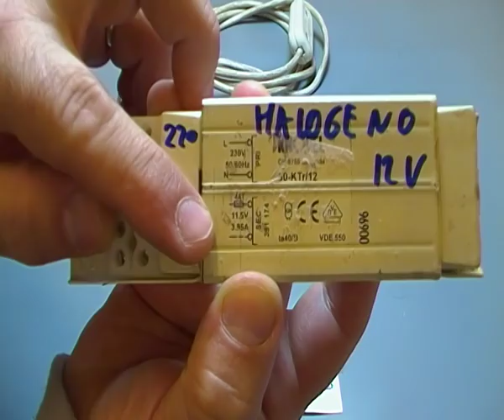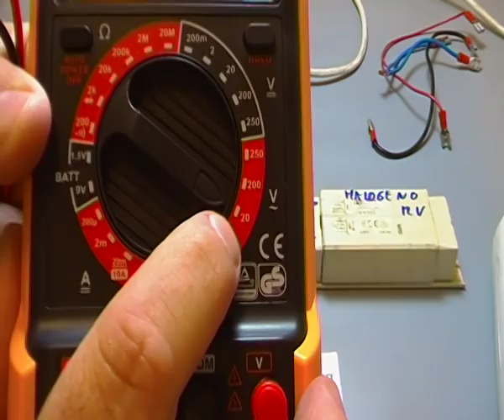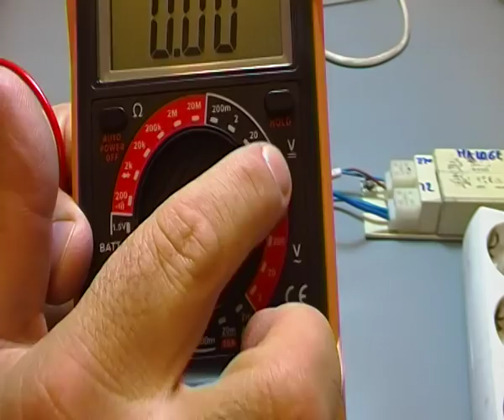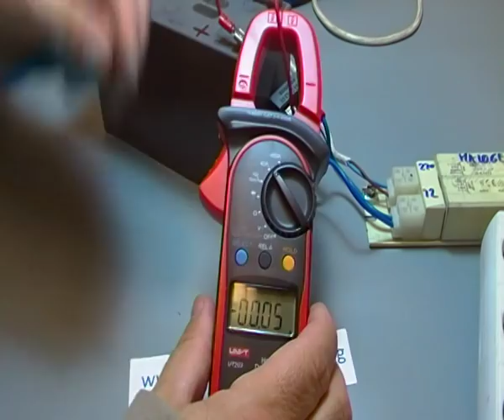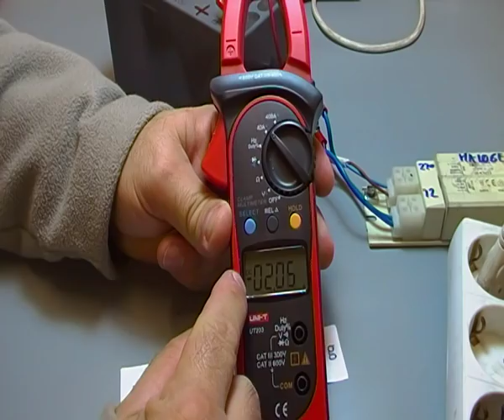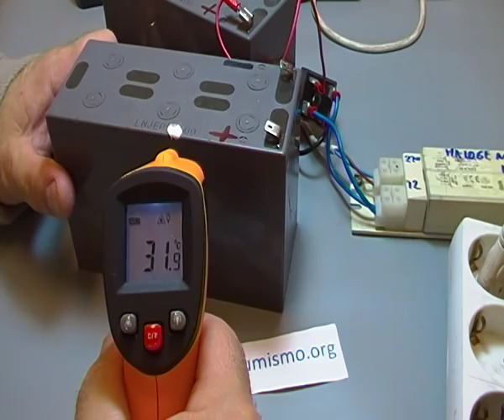CARGADOR DE BATERIAS CASERO CON EL TRANSFORMADOR DE UN HALOGENO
El tema de los cargadores de baterías con material reciclado veo que ha sido de gran interés y genera multitud de consultas en mi canal, realizo este como complemento del Cargador de baterías Frankenstein, espero que os guste y os ayude a aprender mas sobre el tema.